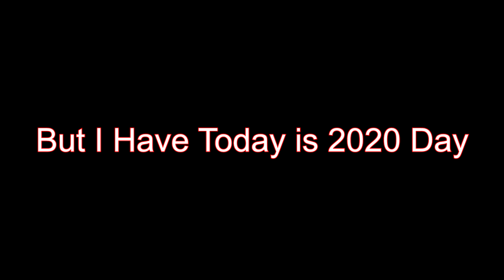Klasky Csupo Random Effects in 2020